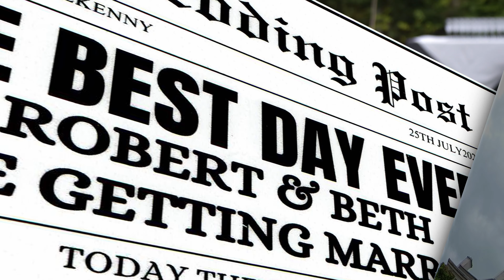Robert & Beth Wedding